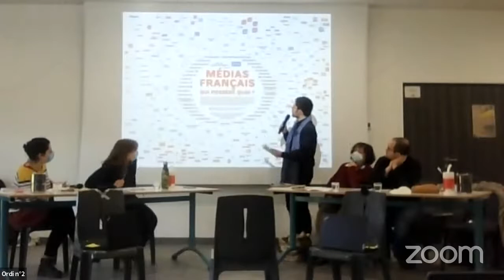Le rôle des médias dans la démocratie